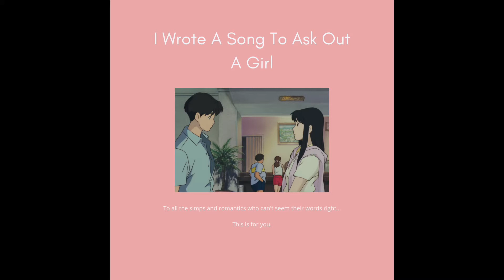I Wrote A Song To Ask Out A Girl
For all you lovely, soft hearted simps that can’t seem to get your words right when talking to your crush and asking them out. I hope you enjoy :)